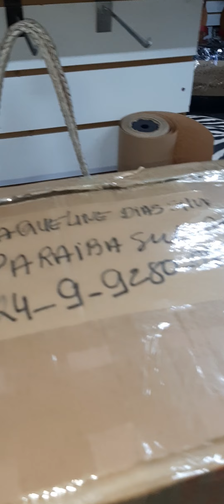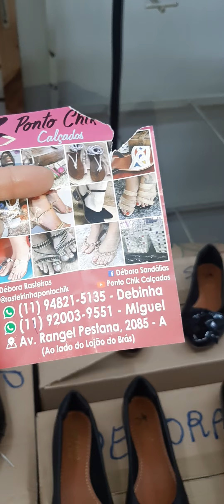DISTRIBUIDORA DE CALÇADOS FEMININO NO BRÁS PRA SACOLEIRAS DO BRASIL ZAP 11 9 4821 5135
distribuidora de calçados feminino no Brás São Paulo pra SACOLEIRAS DO Brasil zap 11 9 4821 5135

NOSSO ENDEREÇO
AVENIDA RANGEL PESTANA 2085A AO LADO DO LOJÃO DO BRÁS PRÓXIMO AO LARGO DA CONCÓRDIA BRÁS SÃO PAULO ❤️❤️

NÃO TRABALHAMOS COM CATÁLOGO PEDIDOS SÓ COM VÍDEO CHAMADA 🤑
Olá 👋 ❤️
Aumente sua renda vendendo nossos produtos 🤑 trocamos as peças não vendidas em até 3 meses😁

SE QUISER PODE ENTRAR EM NOSSO GRUPO DA LOJA POSTAMOS ALGUMAS VEZES❤️

COLEÇÃO SAPATILHAS MOLECA NO PONTO CHIK CALÇADOS BRÁS. FAÇAM SEUS PEDIDOS COM VÍDEO CHAMADA ZAP 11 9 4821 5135

VERIFICAR AS PEÇAS DISPONÍVEIS COM A LOJA
PRA PEDIDO PODEM LIGAR DE VÍDEO CHAMADA PRA VÊ AS DISPONÍVEIS NO DIA😁🤑